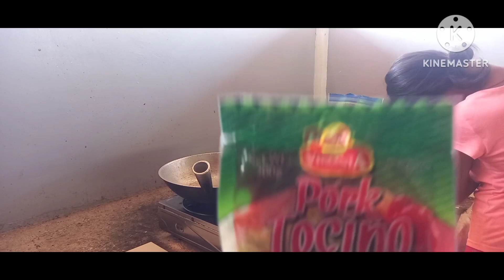NANGUHA NG UHOT AT NAGLUTO NG PORK TOCINO